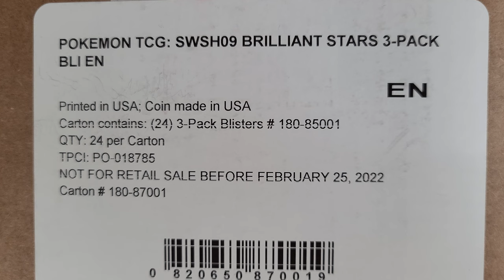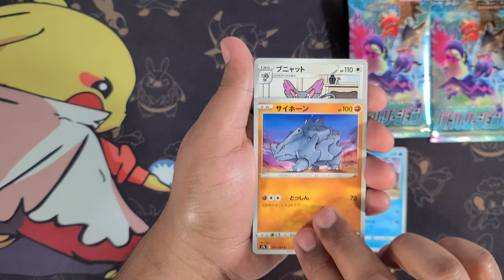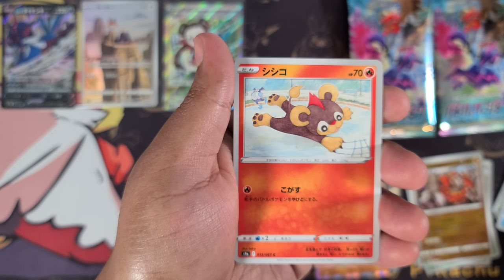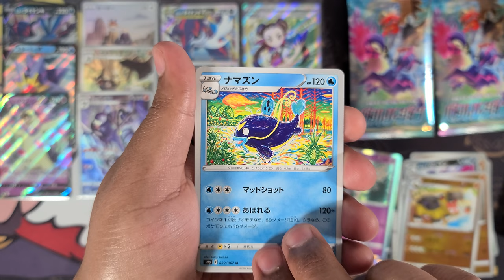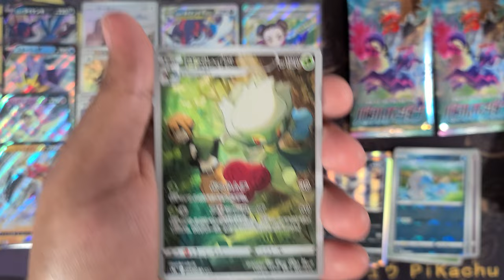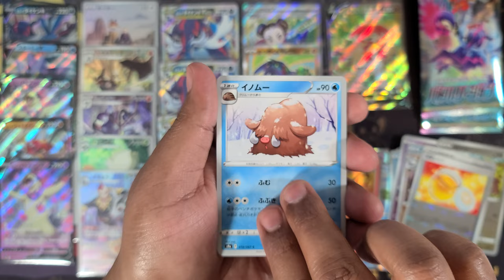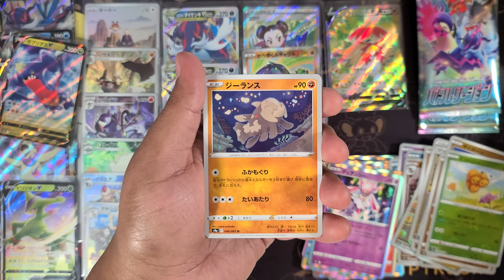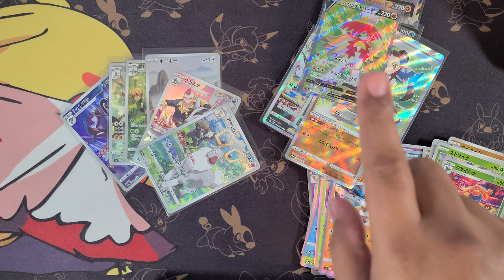Pokémon Battle Region Booster Box Japanese set s9a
Hey All,

In todays video I open up a JAPANESE set for the first time on the channel. We open up the latest set Battle Region set s9a. It's a small set of 93 cards but there are some beautiful cards in this set.

Video will be linked at the end of the video.

If you are looking for product check out FriendlyTCG on IG or you can find him on Kijiji. He has the latest and greatest just copped a case of 3 pack blisters of brilliant stars and got the Battle Region Japanese set from him as well. Hit him up for all your Pokémon needs and tell him FullArtJai sent you.